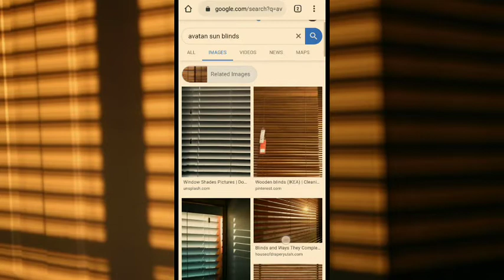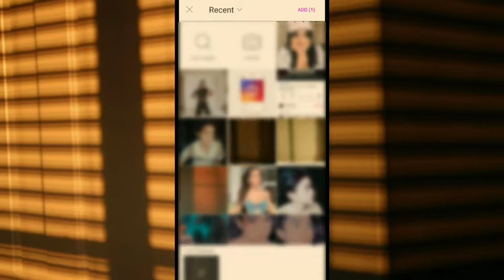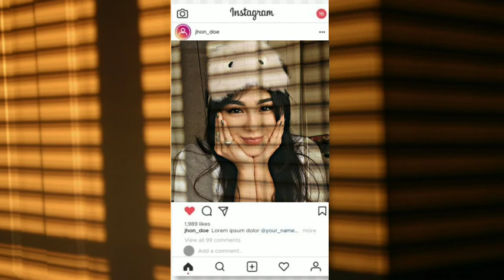Avatan sun blinds tutorial || pics art || kine master